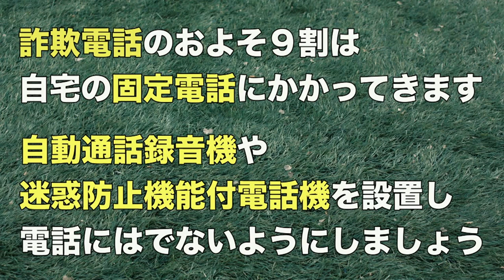特殊詐欺スポーツシリーズ・PK編3 玉佐 廉造(だまさ れんぞう)と「録音機」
映像で特殊詐欺の手口や対策などのお役立ち情報をお届けします。
みんなでSTOP！特殊詐欺